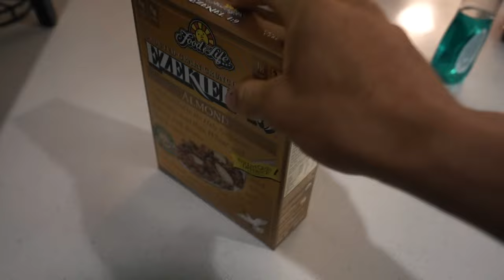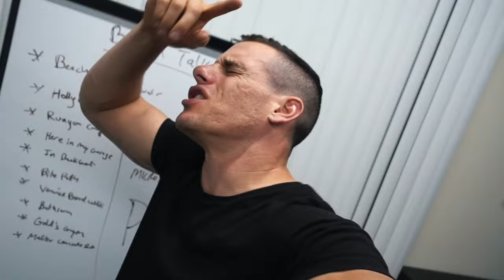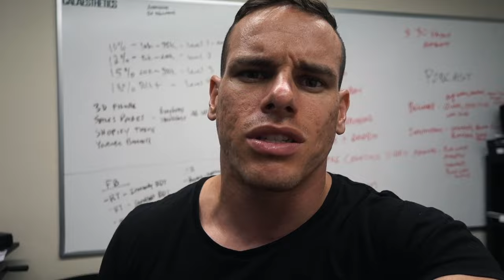TESTING MY LIMITS